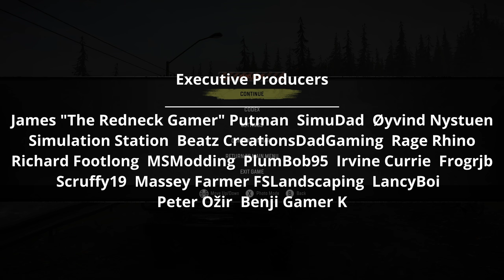SnowRunner Hard Mode | Michigan #41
MrFarquar Merch!!
SOCIALS
PC Specifications:
OS : Windows 11
CPU : i9 10900X
GPU : ZOTAC GAMING GeForce RTX 3080 Ti Trinity 12gb
Memory : Corsair 32gb DDR4 3600mhz (x2 16gb)
Motherboard : ASUS ROG STRIX X299-E Gaming II
CPU Cooling : PCS FrostFlow 240 Series ARGB High Performance Liquid Cooling
Storage : 512gb Intel 670p M.2 SSD, 2TB SSD, 4TB HHD.